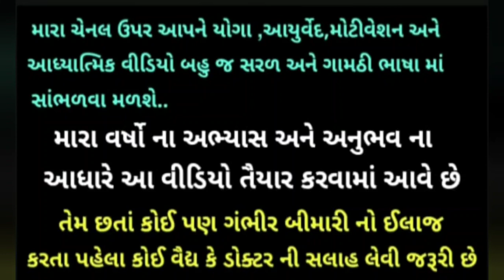આંતરડા માં ચોંટેલો મળ છૂટો પાડે છેbઆ ભાજી રોજ ખાશો તો કબજીયાત મૂળ માં થી મટી જશે 👍